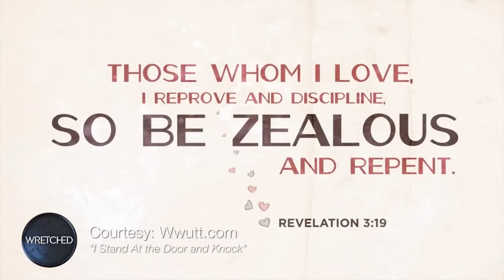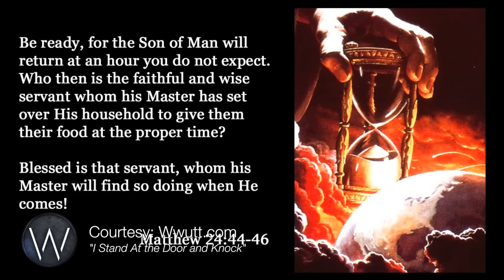Why we should not tell people to “ask Jesus into their hearts.”